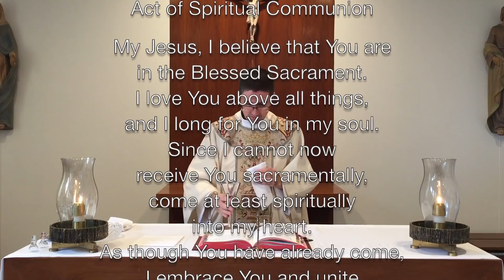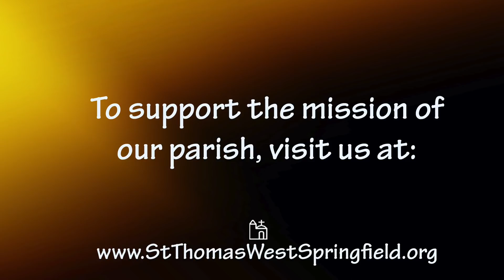Daily Mass September 30, 2020